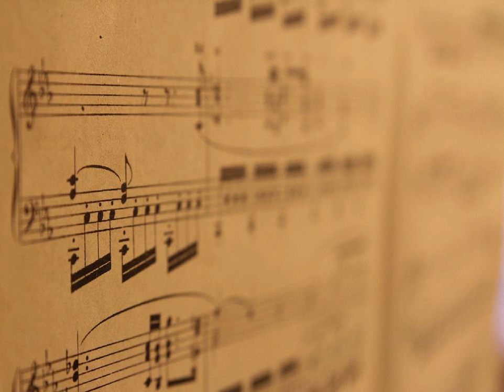나훈아 - 고향이 좋아 kpop 韓國歌謠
타향도 정이 들면 정이 들면 고향이라고
그 누가 말했던가 말을 했던가
바보처럼 바보처럼

아니야 아니야 그것은 거짓말
향수를 달래려고 달래려고 하는 말이야
아아아아 타향은 싫어 고향이 더 좋아

님 생각 고향생각 술이 취해 하는 말이야